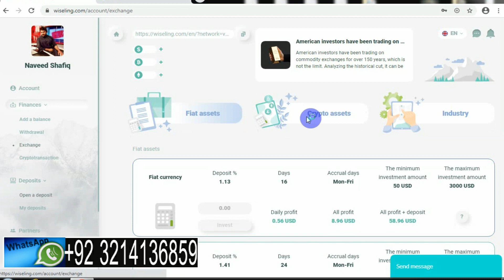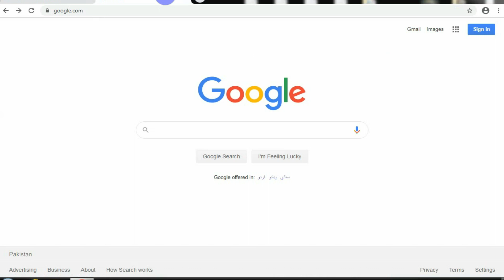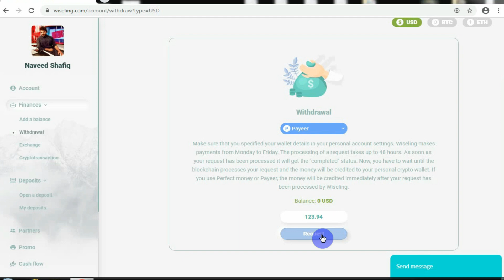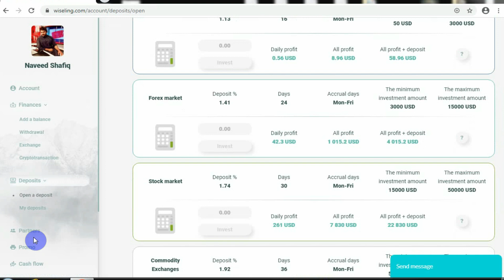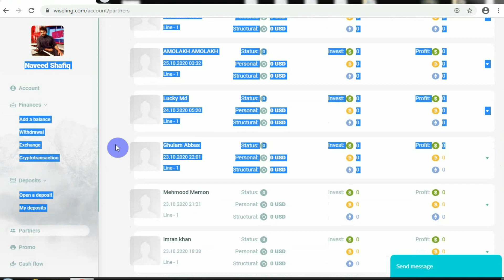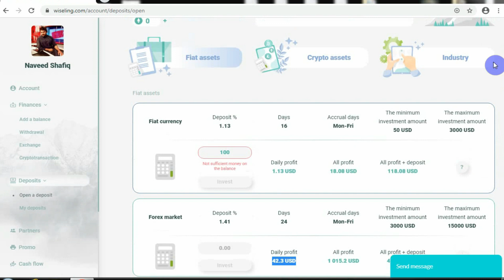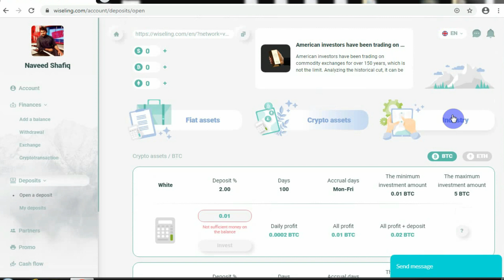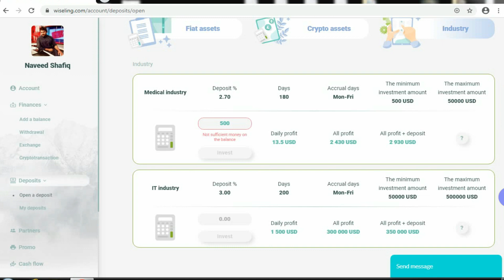wiseling today withdraw my profit 123$|wiseling.com review in urdu |hindi| Make money online 2020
NOTE:
AOA app sb friends oper dyein gayein link se account bana lein or hamari team ka part ban jain... during investment app ko company ki taraf se koi b problem aati hai tou hum puri tarah app ki help karin gyein leikin app sb se request hai k wohi lough whatsapp par rabta karin jo company mein join hona chahatein hain ya jo 'INVESTMENT AND EARNING TV' ki team ka part hain wo es liye k hamari team k lough whatsapp par rabtein mein hotein hain jo dost sirf time pass k liye whatsapp kartein hain un ki waja se mein baki team members time per reply nhi kar pata.
whatsapp number
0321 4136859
wiseling login
wiseling company
wiseling company reviews in urdu
wiseling oy